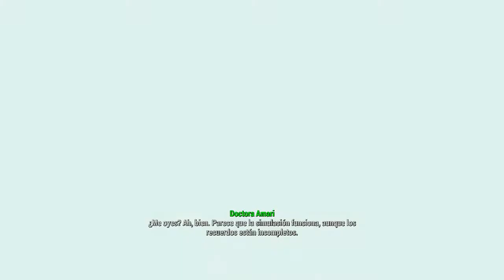Fallout 4 / Parte 62 / En la memoria de Kellog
Bienvenidos un dia mas a mi canal con Fallout 4... En este capítulo vereis como me meto en la cabeza de Kellog para poder saber donde esta mi hijo